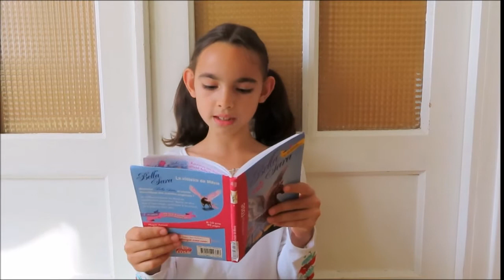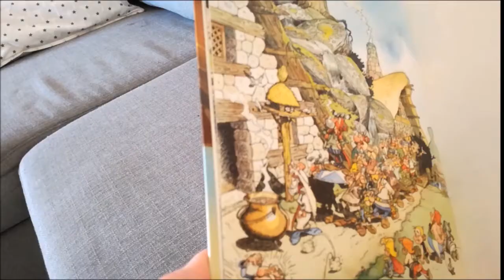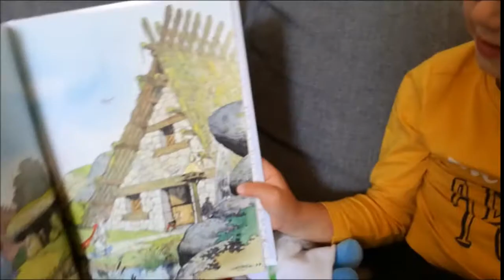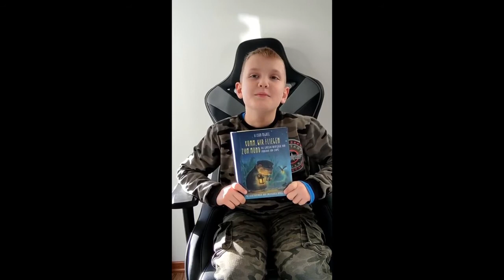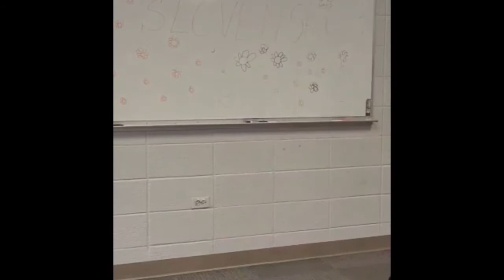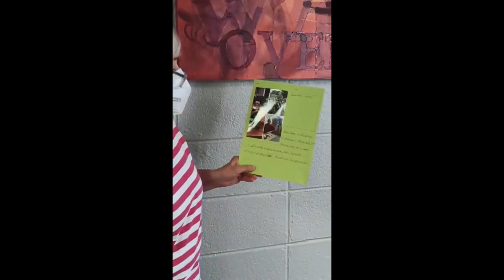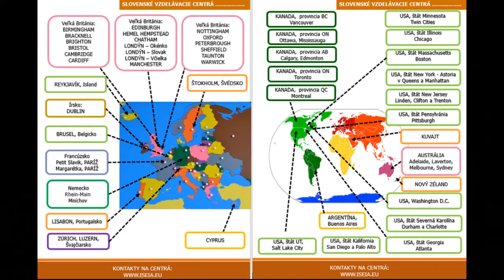2021 Medzinárodný deň jazykov -- všetci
ROZPRÁVKA ZO SVETA: slovenské deti zo sveta čítajú rozprávky v jazykoch krajiny, v ktorej žijú alebo v jazykoch, ktorými hovoria: Anglicko - Oxford, Bristol, Francúzsko - Margarétka Paríž, Slavik Petit Paríž, Chorvátsko - Našice, Markovec, Josipovec Punitovský, Írsko - Dublin, Nemecko - Sim Zvonček Mníchov, Švajčiarsko - Zurich, USA - Chicago.

Oslavujeme spoločne Európsky deň jazykov
Z iniciatívy Rady Európy v Štrasburgu sa Európsky deň jazykov (EDJ) oslavuje každoročne 26. septembra už od roku 2001 teda presne 20 rokov.
Cieľom Európskeho dňa jazykov je podnietiť 800 miliónov Európanov zo 47 členských štátov Rady Európy, aby sa bez ohľadu na vek, v školách aj mimo nich, učili viac jazykov. S presvedčením, že jazyková rozmanitosť je nástrojom na dosiahnutie väčšieho interkultúrneho porozumenia a kľúčovým prvkom bohatého kultúrneho dedičstva nášho kontinentu, Rada Európy podporuje mnohojazyčnosť v celej Európe.
NÁŠE PROJEKTY ISEIA:
1. PROJEKT: ROZPRÁVKA ZO SVETA
VÝSTUP: video
- slovenské deti zo sveta čítajú rozprávky v jazykoch krajiny, v ktorej žijú alebo v jazykoch, ktorými hovoria.
Na začiatku videa nezabudni predstaviť seba, svoju krajinu a porozprávať príbeh rozprávky, básničky, či úryvku textu po slovensky.
2. PROJEKT: BILINGVIZMUS A DEŇ JAZYKOV
výtvarná súťaž:
- Predstav krajinu, v ktorej bývaš
- Predstav seba a tvoj vzťah k jazykom, ktorými hovoríš
VÝSTUP: fotografia obrázku, plagátu
3. SLOVENČINA MOJA
- Ktoré slovo je pre teba najkrajšie?
- Ktoré slovo je pre teba najdivnejšie?
- čo znamenajú slová, ktoré znejú skoro rovnako v rôznych jazykoch? v nemčine napr. STROM = elektrina, SANE (Sahne) = smotana/ v angličtine: Smelý (smelly) = smradľavý.
Rôzne kreatívne spracovanie: plagát/ video/ komiks...